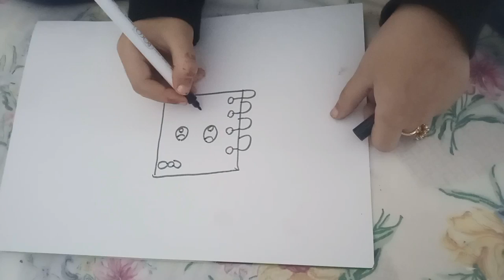How to make copy